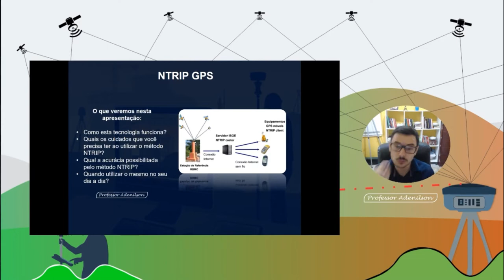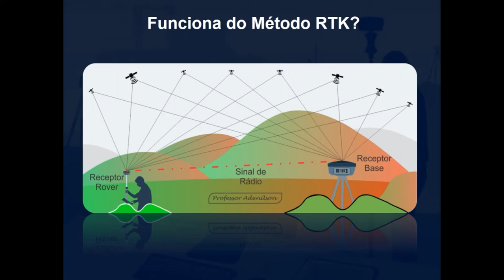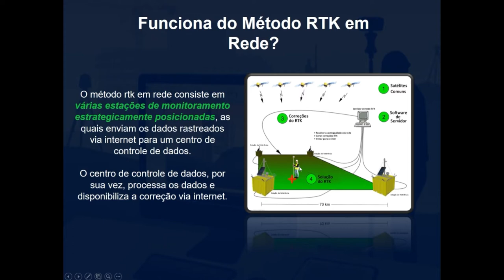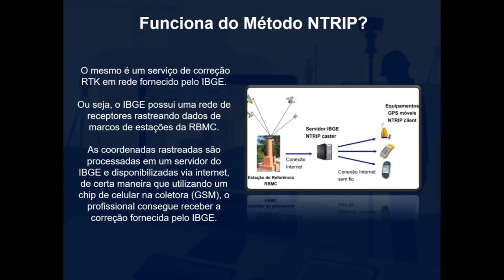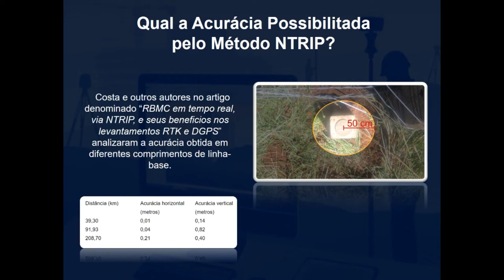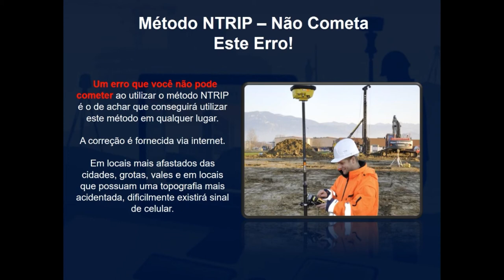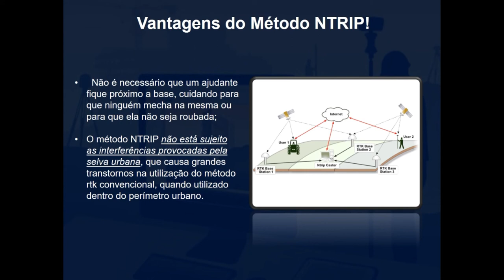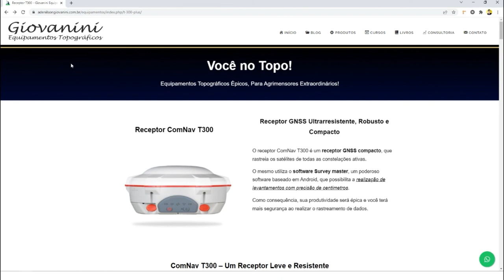Método NTRIP: como funciona? - com Prof. Adenilson Giovanini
Muitos profissionais ainda possuem dúvidas sobre o Método NTRIP, e o Professor Adenilson Giovanini explica tudo sobre o método passando inúmeras informações valiosas nessa aula.

Participe de minicurso grátis de produção da sua primeira planta topográfica.

Baixe Gratuitamente o E-book Georreferenciamento de Imóveis Rurais Para Iniciantes.

Acesse ao blog do professor e leia dezenas de artigos sobre Topografia, Drones, Georreferenciamento e Geotecnologias.